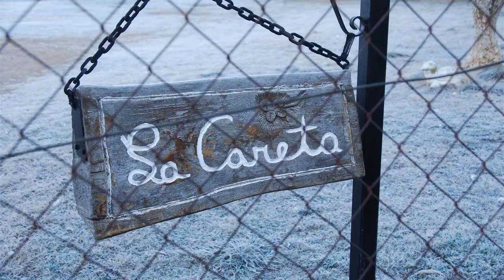CALÇOTADA ELS CLAPERS 2013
FOTOS DE V ROVIRA